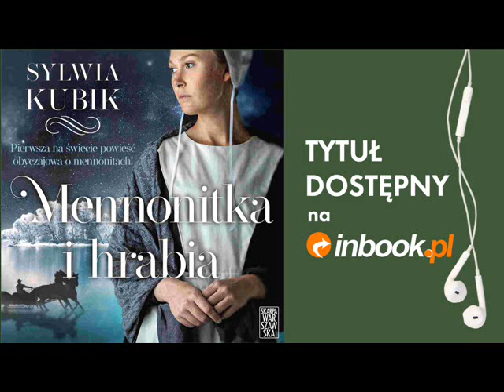Sylwia Kubik "Mennonitka i hrabia". AUDIOBOOK. Czyta Małgorzata Klara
Poruszająca opowieść o miłości i wierze ponad podziałami!

Mennonici stanowią zamkniętą społeczność, do której niechętnie wpuszczają obcych. Żyją wiarą, pracą i zasadami przekazywanymi od pokoleń. Dla wiary tej opuścili swą ojczyznę i chronią ją jak najcenniejszego skarbu.

Wszystko się zmienia podczas zimowej śnieżycy, gdy jeden z mennonitów znajduje na drodze sanie z przysypanymi śniegiem ludźmi. Udziela im schronienia tym samym otwierając dom dla obcych. Jeden z nich okazuje się polskim hrabią, który w opiekującej się nim Gretchen dostrzega to, czego szukał przez całe życie.

Czy dziewczyna odwzajemni jego zainteresowanie? Czy możliwe będzie połączenie polskiej szlachty z mennonickim chłopstwem? Co wygra? Uczucie czy konwenanse?

Sylwia Kubik zabiera nas do świata mennonitów - pełnego tajemnic, sztywnych zasad i reguł – pokazując, jak bardzo ich rzeczywistość może różnić się od tej, którą znamy.